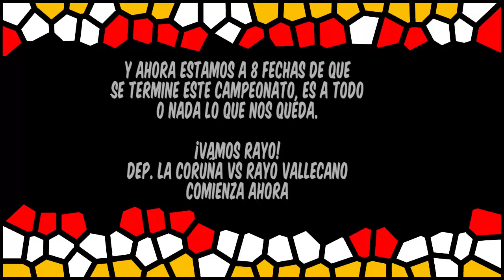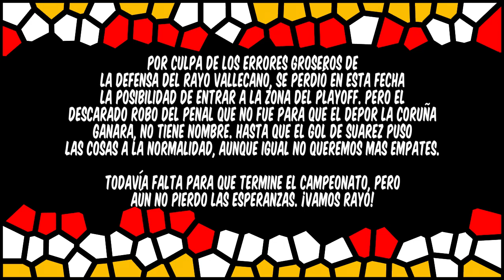El VAR casi nos roba | J34 - Deportivo La Coruña 3 Rayo Vallecano 3 | 2019/20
Sinceramente no tengo nada en contra del Depor La Coruña, pero este partido fue un robo en la parte final.

El primer tiempo empezó a favor del Rayo Vallecano en apenas 33 segundos del primer tiempo, Juan Villar ponía la ventaja al instante. El mismo que 20 minutos después, hizo otro gol para dejar el marcador de 0-2 en el Riazor. El segundo tiempo todo el mérito y esfuerzo que hizo el Rayo, fue arruinado por los goles de Christian Santos y Victor Mollejo, dejando el partido por 2 a 2.

Pero los último minutos fue todo un escándalo por un penal de Martin Pascual que no lo fue, pero para el VAR si. Dimitrievski atajó el penal de Aketxe, pero el arbitro mandó a repetir el penal por el adelanto del arquero y fue el tercer gol para La Coruña. Cuando el robo ya era un hecho (sin desmerecer al Depor por el esfuerzo que hicieron en el segundo tiempo), el penal para el Rayo, lo ejecutó Mario Suárez y lo convirtió en gol, dejando el marcador de 3 a 3.

Aun el campeonato no está terminado, aun el Rayo Vallecano puede seguir luchando para entrar al play-off y obtener el ascenso a primera. Mas que el siguiente rival en Vallecas será contra el Sporting Gijón.

Video de la intro - Espectáculo de luz y sonido en el estadio de Riazor (Coruña) con las nuevas luces de la cubierta (por Eloy TP)

🎥 Escenas a ver:
00:00 - Previamente + Opening
01:26 - Previa al Partido
01:50 - Primer Tiempo
11:35 - Segundo Tiempo
25:29 - Opinión del partido
27:04 - Ending